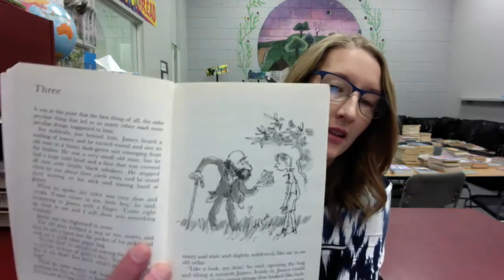James and The Giant Peach, by Roald Dahl, Ch. 3